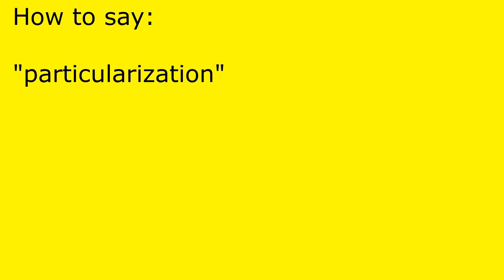How to pronounce particularization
particularization pronunciation.